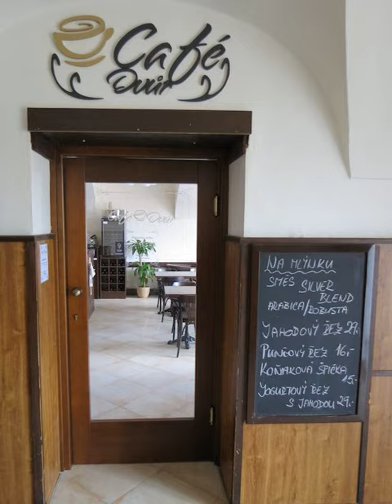Hotel Český Dvůr - Beroun - Czech Republic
Hotel Český Dvůr hotel city: Beroun - Country: Czech Republic

Address: Husovo náměstí 86; zip code: 266 01

Offering a restaurant, Hotel Český Dvůr is located in Beroun, 200 metres from Berounka River where water sports, fishing and canoeing is available. Free WiFi access is available.

 -- Doté d'un restaurant, l'Hotel Český Dvůr vous accueille à Beroun, à 200 mètres de la rivière Berounka où vous pourrez pratiquer des sports nautiques, la pêche et le canoë-kayak. Une connexion Wi-Fi est mise gratuitement à votre disposition.

 -- El Hotel Český Dvůr, que alberga un restaurante, está situado en Beroun, a 200 metros del río Berounka, donde se pueden practicar deportes acuáticos como pesca o piragüismo. Hay conexión WiFi gratuita.

 -- In Beroun erwartet Sie das Hotel Český Dvůr mit einem Restaurant. Nach 200 m erreichen Sie den Fluss Berounka, dort können Sie Wassersportaktivitäten nachgehen, Angeln oder Kanu fahren. WLAN nutzen Sie kostenfrei.

 -- Hotel Český Dvůr biedt een restaurant en ligt in Beroun, op 200 meter van de rivier de Berounka waar watersporten, vissen en kanoën mogelijk zijn. Er is gratis WiFi beschikbaar.

 -- Situato a Beroun, a 200 metri dal fiume Berounka, ideale per gli sport acquatici, la pesca e la canoa, l'Hotel Český Dvůr offre un ristorante e la connessione WiFi gratuita.

 -- Hotel Český Dvůr酒店设有餐厅，位于贝龙（Beroun），距离可进行水上运动、钓鱼和划船的贝龙卡河（Berounka River）有200米，提供免费无线网络连接。  所有客房均配有卫星电视和带淋浴的私人浴室。  客人可以在酒店内或周边地区进行各种活动，包括骑自行车和徒步旅行。酒店设有免费停车场。  酒店距离保龄球馆有50米，距离网球场以及壁球场不足200米，距离Aquapark Tip Sport...

 -- Отель Český Dvůr разместился в городе Бероун, в 200 метрах от реки Бероунки, где можно заняться разными видами водного спорта, ловить рыбу или кататься на каноэ. К услугам гостей ресторан и бесплатный WiFi.

 -- يضم Hotel Český Dvůr مطعم ويقع في بيرون وعلى بعد 200 متر من نهر Berounka حيث الرياضات المائية وصيد الأسماك ويتوفر ركوب قارب الكانوينغ. وتتوفر خدمة الواي فاي مجانًا.  تحتوي جميع الغرف على تلفزيون مع قنوات فضائية وحمام خاص مجهز مع دش.